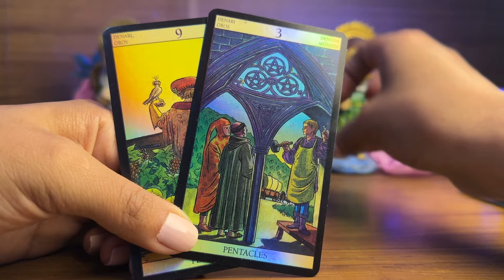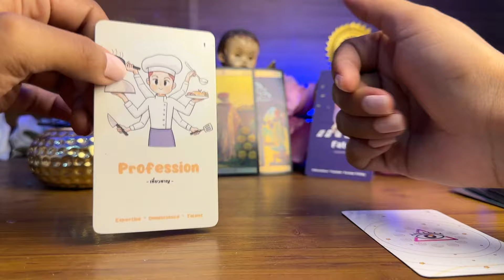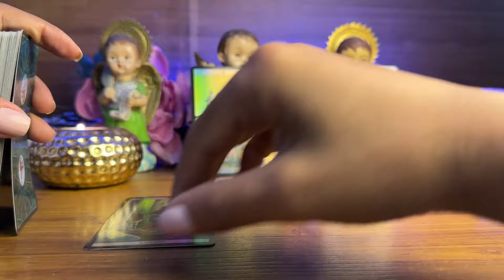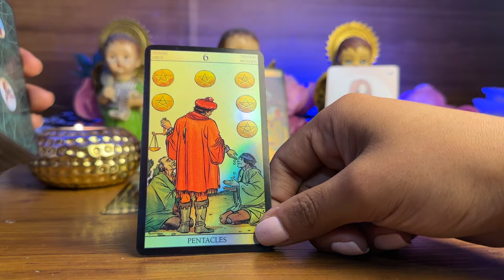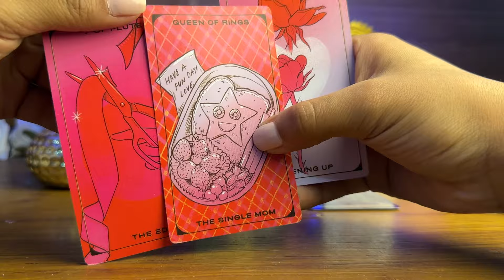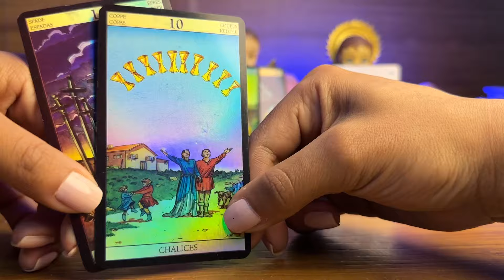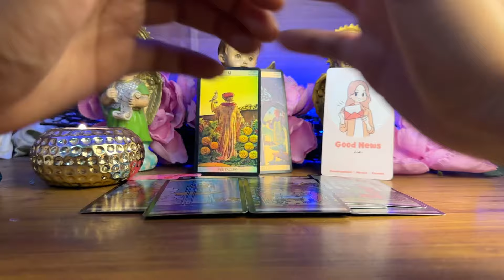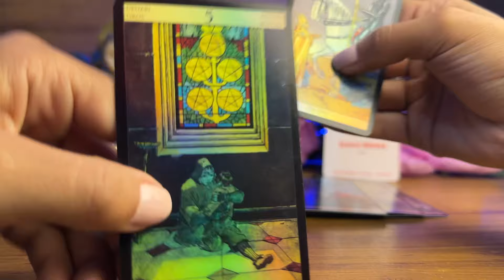ACUARIO | TRABAJANDO MUCHO 💸 EL PASADO SE DEBE CERRAR ESO TE ESTA BLOQUEANDO MIRA QUIEN VIENE AHORA